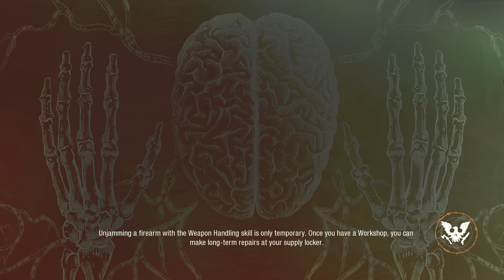State of Decay 2 Gameplay 12 Survivors Nightmare Zone Pterodactyl Park 8 (Downtown)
Taking a break from Lethal Zone.
With Red Talon upgrades.
Update 33#